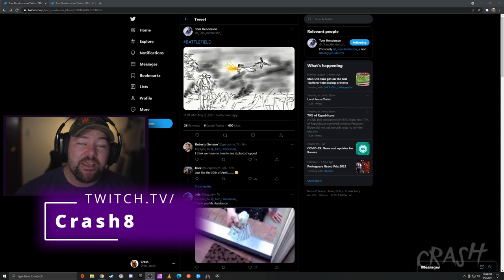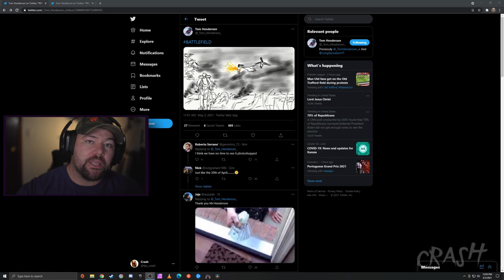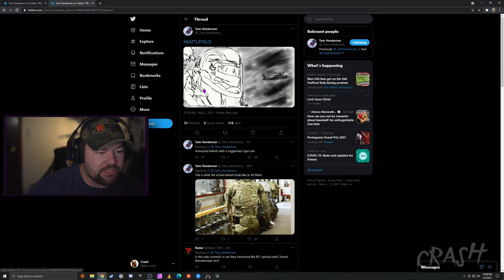New Battlefield 6 Trailer Leaks | Tom Henderson Sketches Soldiers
Tom Henderson drew sketches of what the Battlefield 6 2021 soldier are going to look like in the upcoming trailer that should be right around the corner.